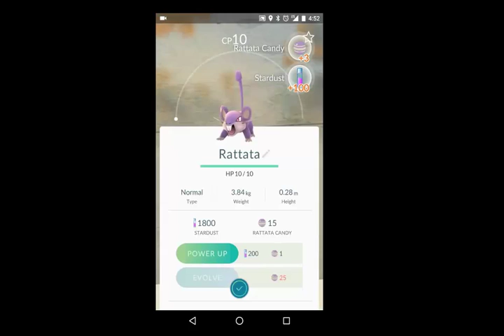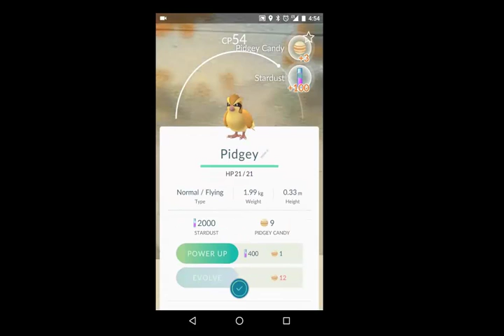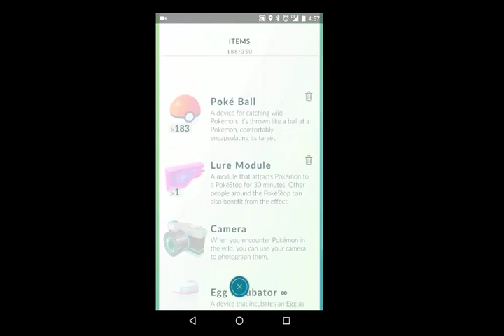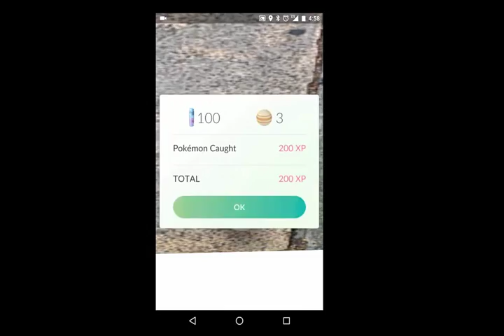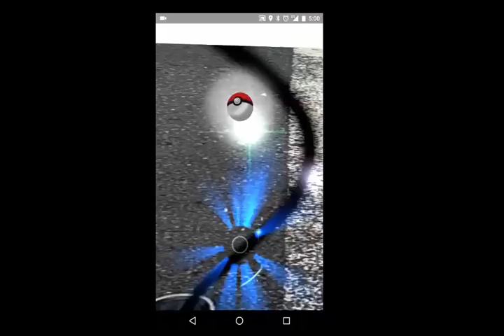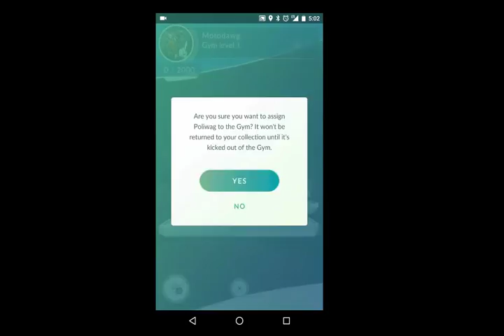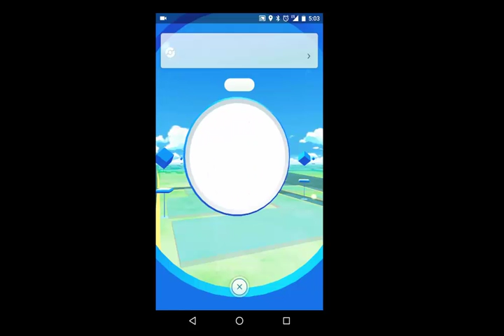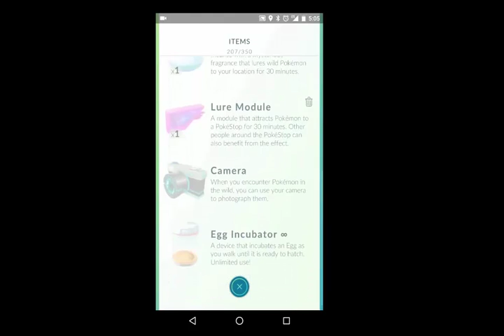[Pokémon Go ]Claiming a Pokémon Gym Video Preview